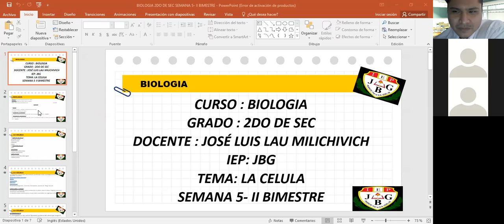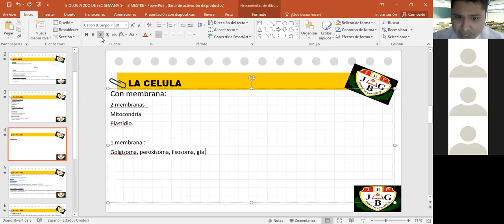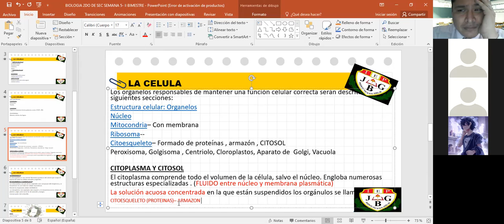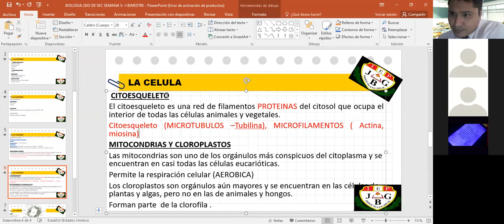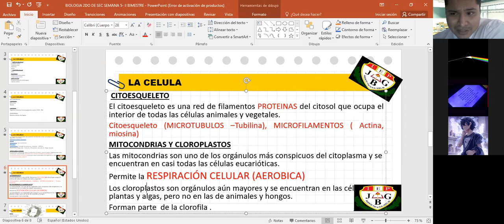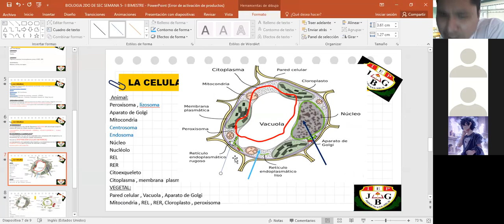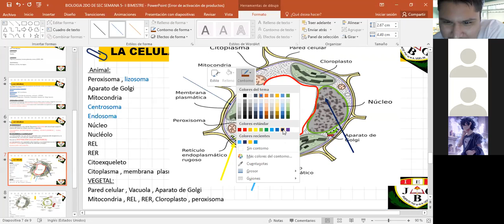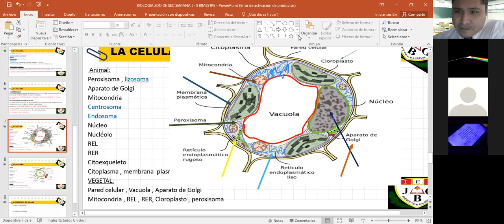VIDEO DE CLASE 2DO DE SEC BIOLOGIA SEMANA 5 II BIMESTRE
VIDEO DE CLASE SEMANA 5- II B